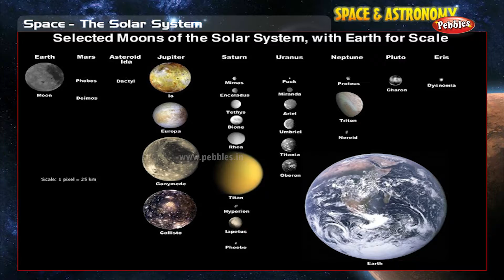Space and Astronomy For Kids : Introduction | Space Videos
Pebbles present Space and Astronomy Videos For Kids in 3D Animation. Space, Astronomy, Solar System, Galaxy, Universe, Cosmos Videos in 3D Animation and Excellent Voice Over, HD Quality.